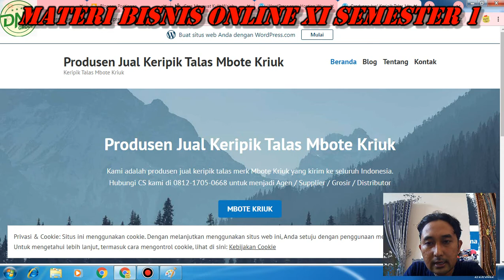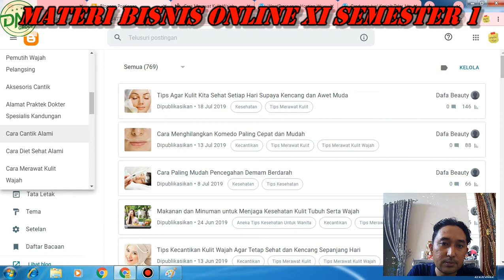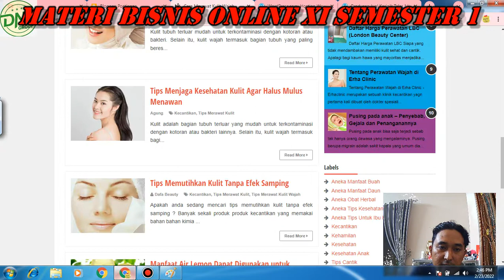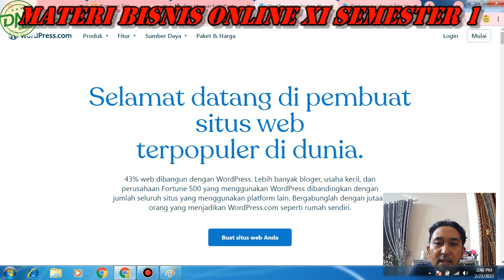🛑Materi Pelajaran Bisnis Online SMK Jurusan Bisnis Daring dan Pemasaran Kelas XI Semester 1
Berikut merupakan penjelasan singkat mengenai gambaran video Materi Pelajaran Bisnis Online SMK Jurusan Bisnis Daring dan Pemasaran Kelas XI Semester 1
Kompetensi Dasar :
-Memahami bisnis online
-Mengevaluasi website
-Menenerapkan pembuatan website
-Menganalisis kata kunci SEO On Page
-Menerapkan SEO Off Page
Tugas Praktek
Setelah memantapkan produk yang akan dijual lalu siswa membuat website gratisan : blogspot, wordpress, google site (pilih salah satu)
Update Video Materi Bisnis Online XI / 1
9.
10.
11.
12.
13. proses update